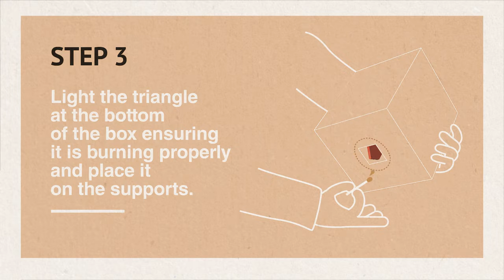BC39745A FD37 44C8 AE46 E54093CE2501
Making the process of grilling clean and easy, EazyBBQ.  Light the box, prepare food, grill with all natural OAK Charcoal.